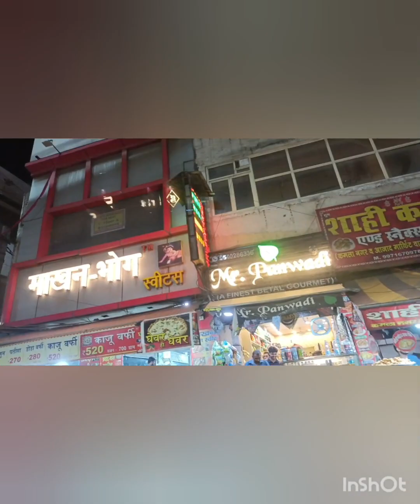Ajj Hum ja rahe hai nani ke Ghar, 🥳🥳🥳♥️♥️♥️# Masti # 6